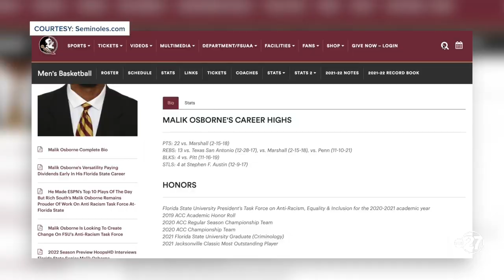Inside Seminole Basketball Feb. 28, 2022